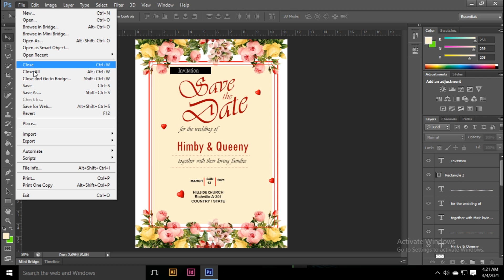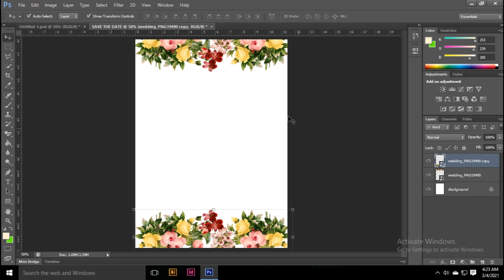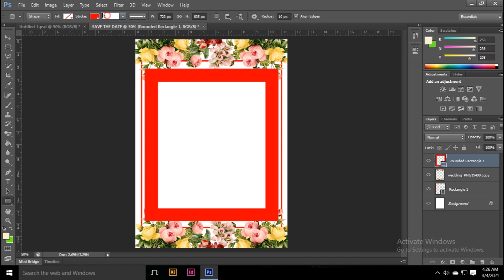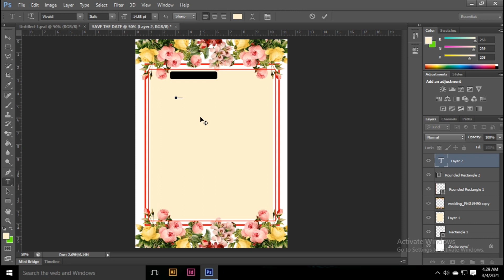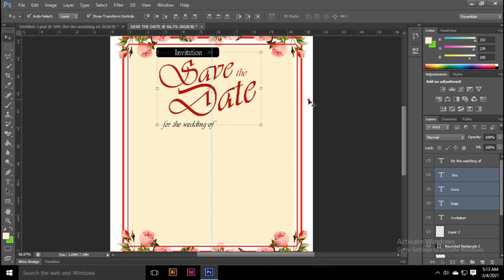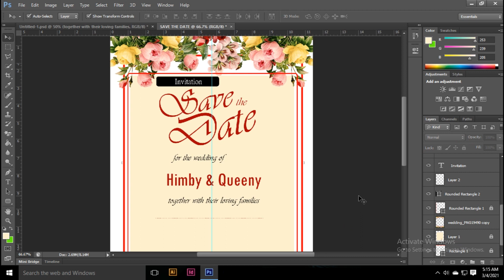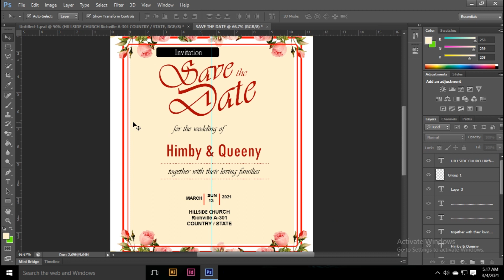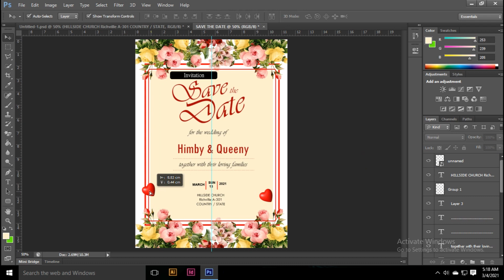SAVE THE DATE